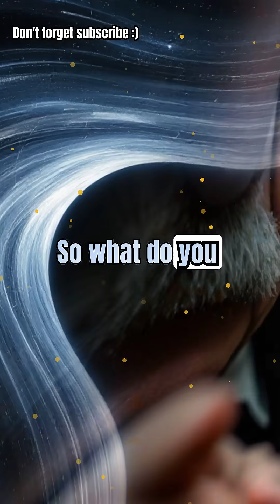3 Times Einstein Was Wrong | Surprising Mistakes of a Genius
Einstein is known as a genius but even he made mistakes. In this video , we explore three times Albert Einstein got it wrong. From calling his cosmological constant ' the biggest blunder  of his life to his doubts about quantum mechanics and black holes , these errors left a lasting impact on science. Could these mistakes have paved the way for even greater discoveries ? Watch and decide for yourself !